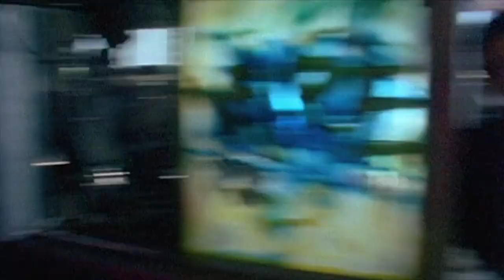第二屆溝電影節 - 石井岳龍大師班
石井岳龍將為本地電影系學生，主持以「崩壞與再生」為題的工作坊，希望學員在工作坊中能夠為自己的想像了鬆綁，突破已往不敢、不能超越的框架，擁抱創作中的「異常」與「例外」狀態，走出這些習以為常的法度。 參與工作坊的4隊學員須按導師的題目，創作3分鐘以音樂為主題的短片。